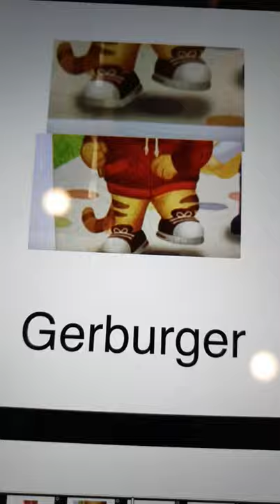hamburger meme but danile tiger's version